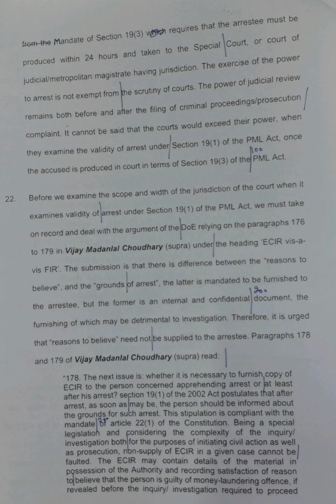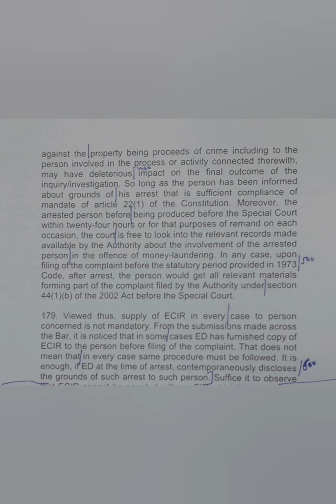120 WPM | English Shorthand | Supreme Court Judgments | Arvind Kejriwal vs. ED (7)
Supreme Court Judgment dated 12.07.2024 titled Arvind Kejriwal vs. Directorate of Enforcement